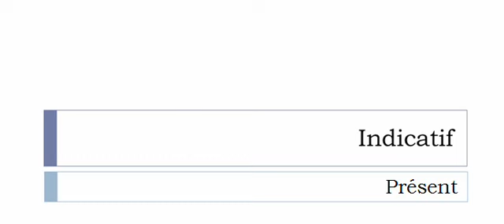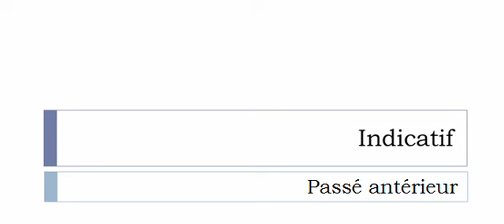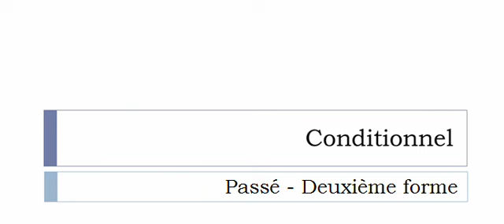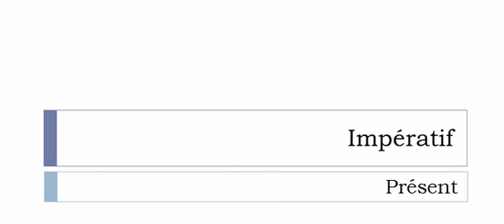Aprender francês = Conjugação = Reparaître